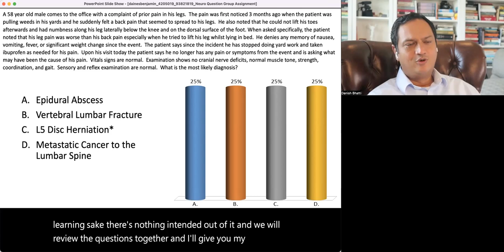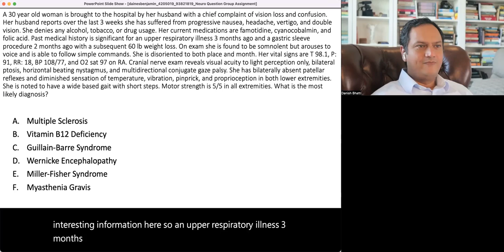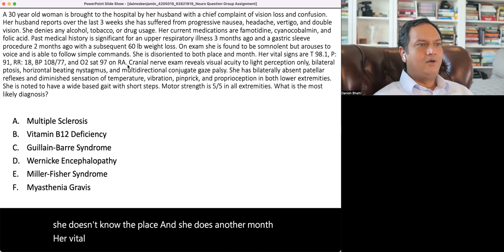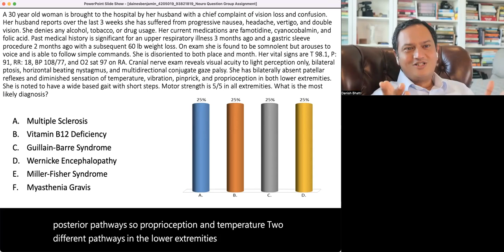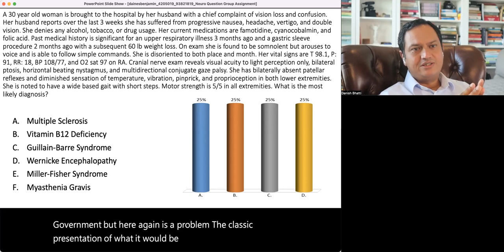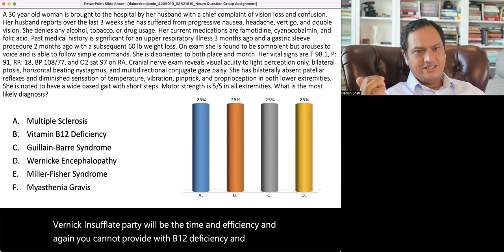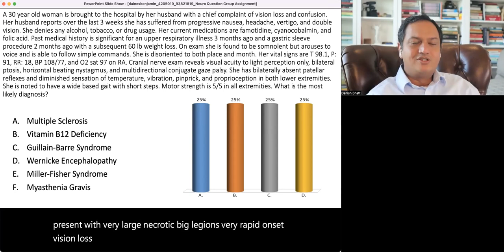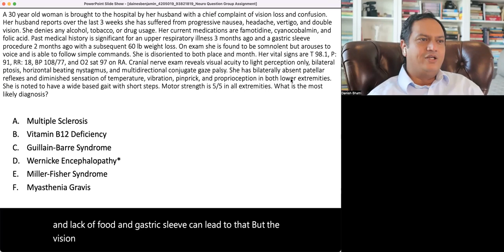Acute Visual Loss | NBME Style Question | Medical Students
This is a series of videos where I will be reviewing Multiple Choice Questions (MCQ) written in style of NBME Shelf Exam (National Board of Medical Examination) or USMLE style question by Medical students during their Neurology Clerkship. I will be analyzing the written Stem of the question and the answers given and attempt to give the write answer.

In this video, we're going to talk about acute visual loss. Acute visual loss is a condition in which someone's vision suddenly deteriorates, and it can be very serious. We'll talk about the symptoms of acute visual loss, and we'll also discuss the treatments available. If you or someone you know is experiencing acute visual loss, this video is for you.

About Me;
Danish Bhatti MD FAAN
Associate Professor, Education Chair Neurology
Director, Neurology Clerkship"
University of Central Florida College of Medicine

MERIT Academy | Online Medical Education
Danish Bhatti is Director of MERIT Academy that offers high quality online educational courses from few hours to one year. The courses are designed to complement your medical education through interactive content created by highly qualified academic physicians using highest educational pedagogical standards.

High Yield Internal Medicine MCQs for preparation of USMLE